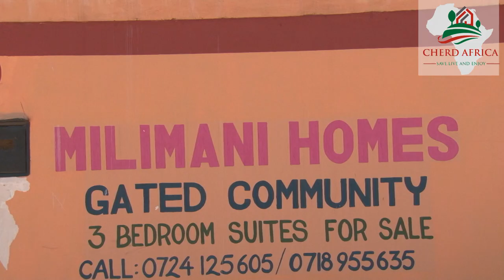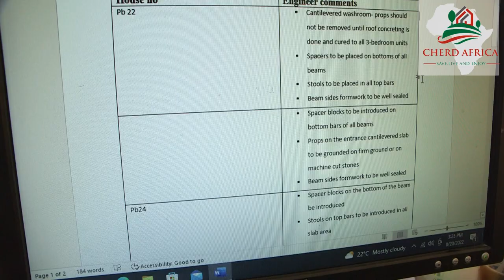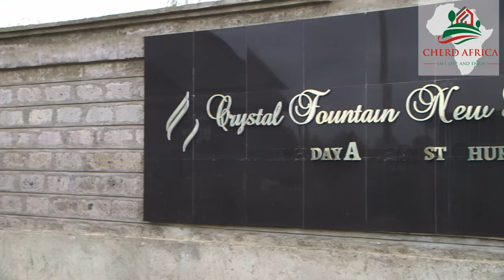Episode 1 of CHERD Africa Limited Documentary for more info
This is a documentary explaining the history of CHERD Africa Limited. A house is made of bricks and beams. A home is made of hopes and dreams.